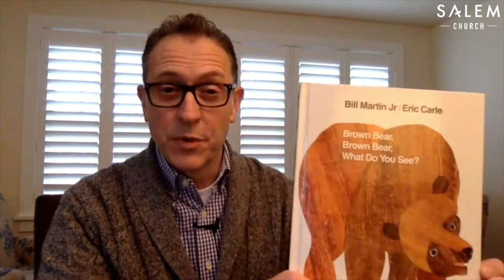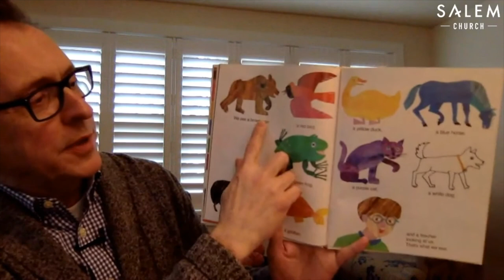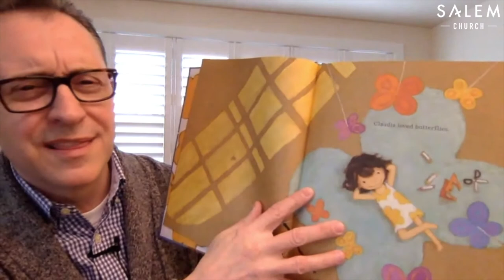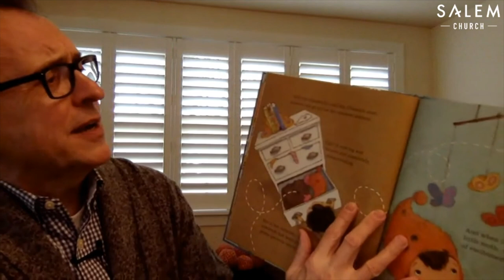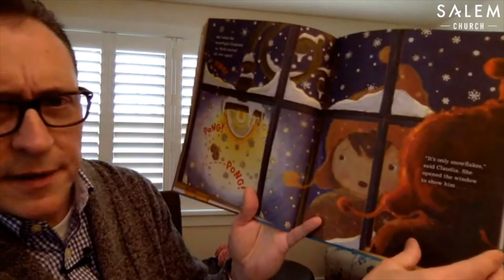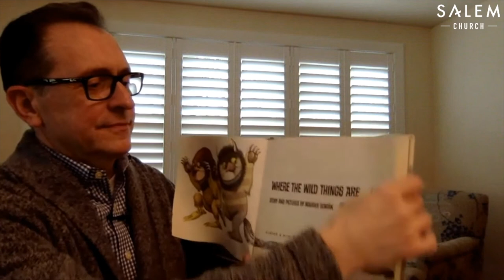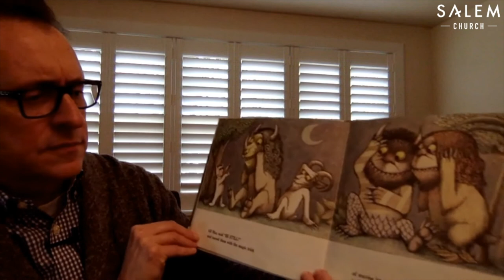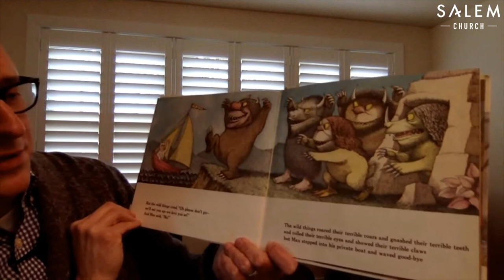Awesome Story Time - March 26, 2020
David Green reads children's picture books, Thursdays at 10 AM (EST) on Facebook Live
This episode: "Brown Bear, Brown Bear, What Do You See," by Bill Martin, Jr. & Eric Carle, "Claudia & Moth," by Jennifer Hansen Rolli, and "Where the Wild Things Are," by Maurice Sendak.